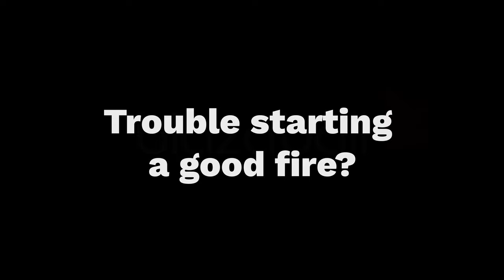Gemakkelijk je openhaard of BBQ aansteken? Gebruik de Blazaball.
Dit is de Blazaball. De onmisbare, duurzame tool bij het snel en veilig aanmaken van je barbecue of houtvuur. Met de Blazaball haal je maximaal energie en effect uit je aanmaakblokjes. Resultaat: razendsnel vuur in je briketten of hout, zonder gebruik van starters en andere hulpmiddelen. Minder gedoe, meer vuur.

De compacte Blazaball is een inventief en duurzaam stukje gereedschap voor elke vuurmaker. De lichtgewicht rvs delen zijn bestand tegen grote hitte en gaan bijzonder lang mee. Waar en wanneer je ook vuur gaat maken: vergeet je Blazaball niet mee te pakken. Samen met de aanmaakblokjes van jouw keuze vormen ze de perfecte match voor een mooi vuur.

Eindeloos rokende barbecues, hout dat maar geen vlamvat, stapels krantenpapier en aanmaakhout, een zorgvuldig opgestapelde houtpyramide die instort en het vuur verstikt… Zomaar wat ergernissen van vuurmakers over de hele wereld. Pak de Blazaball. Dit handige maatje regelt ’t voor je. Een paar aanmaakblokjes is voldoende om een vuur te creëren in enkele minuten. Precies wat je wil.

Blazaball. Fire made easy.